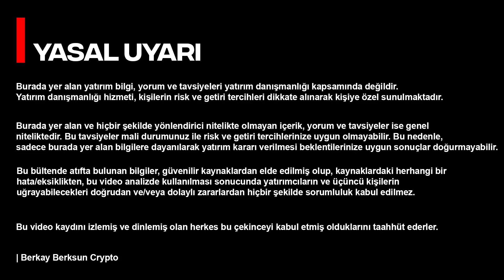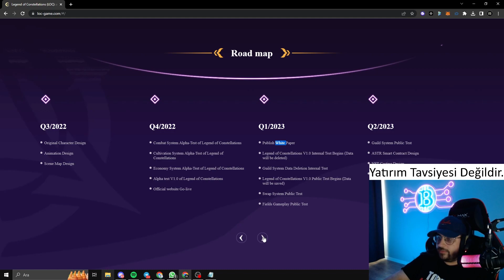Mobil Oyunu Legend Of Constellations Awakening NFT İle Oynanış !!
Bağış Yapmak için :
BUSD/BSC : 0xeFBAc77ee679Fe807a7F1802Bb725eD6c7C770ae
ETH/ERC20 : 0xeFBAc77ee679Fe807a7F1802Bb725eD6c7C770ae
USDT/TRC20 : TJtZzWoKmjdorjkhxPTPbDJwDphBY8qkWL
Wax : j5ik4.c.wam

❤İyi Seyirler